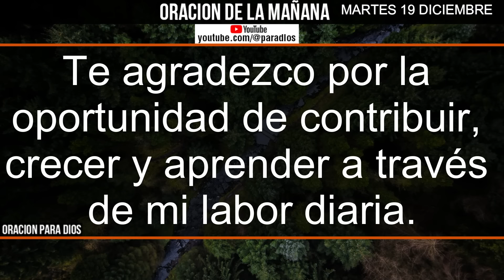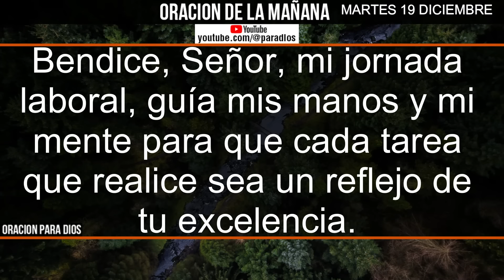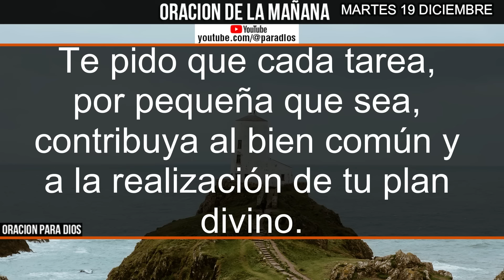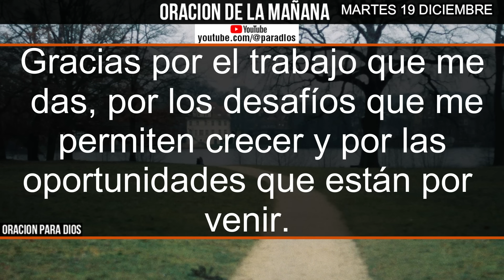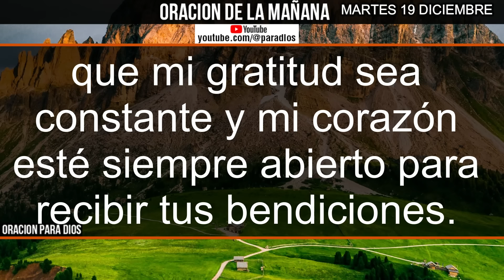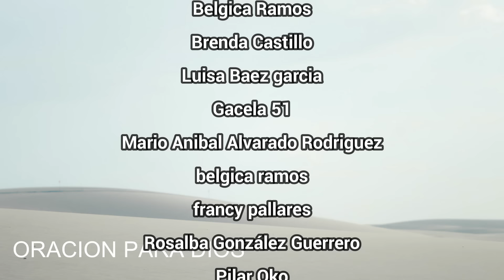☀️Oración de la Mañana Martes 19 de Diciembre 2023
Despierta con positivismo y conexión espiritual. Únete a nuestra enriquecedora Oración de la Mañana para el Martes 19 de Diciembre de 2023. Comienza tu día con inspiración, gratitud y la guía divina necesaria para afrontar cualquier desafío. Esta poderosa oración te brindará paz interior, fortaleza y aliento para vivir con propósito. No te pierdas la oportunidad de nutrir tu alma y establecer un tono positivo para el resto de la semana. ¡Acompáñanos en este momento de espiritualidad y crecimiento!